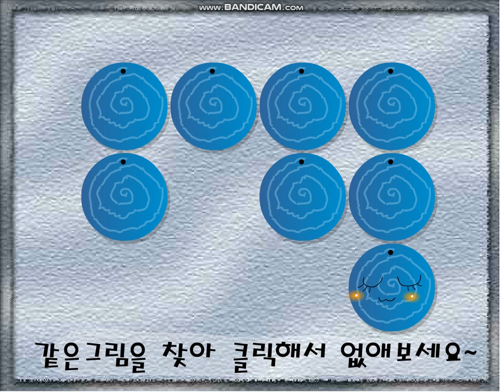[추억플래시게임] 그림맞추기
19년전 느낌나네요..